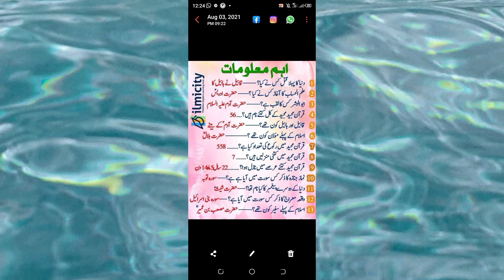Some important and interested Question |اہم سوالات اور انکے جواب